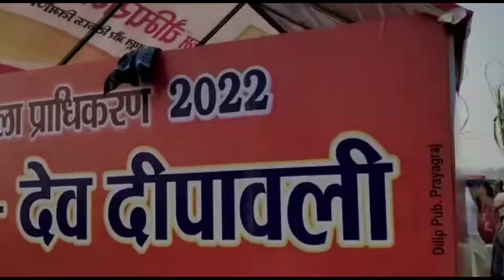छठ पूजा | केरल में कैसे मनाई गई छठ पूजा | Chhath Puja 2022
Hi,
 नमस्कार,
 मैं अन्नपूर्णा तिवारी रीवा मध्य प्रदेश से यूट्यूब चैनल आईकॉनिक अन्नपूर्णा में स्वागत स्वागत करती हूं |

उगा हो सूरज देव
uga ho Suraj dev
Bhool chuk maf
 भूल चूक माफ करो
chhath pooja geet
chhathpooja भोजपुरी
 Chhath Pooja song
 Chhath Puja song new 2022
 Bihari Chhath puja
 Chhath Puja Bhojpuri song
 Traditional song Chhath puja
 Chhath Puja song status
 Chhath Pooja song